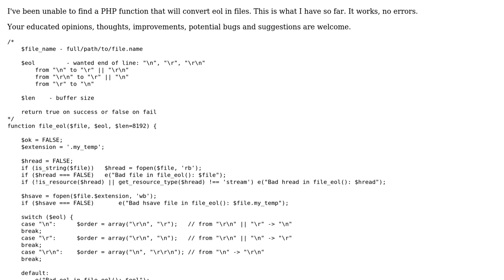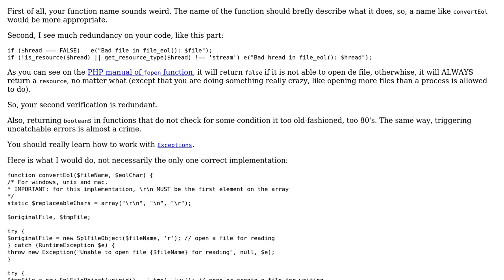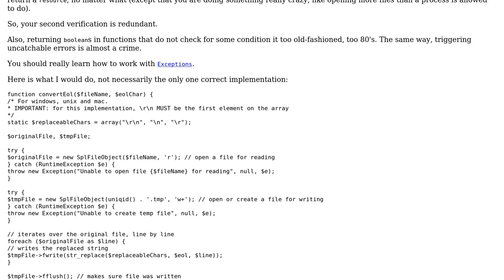Function that converts file eol's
With thanks & praise to God, and with thanks to the many people who have made this project possible! | Content (except music & images) licensed under CC BY-SA | Music | Images & others | With thanks to user Jamal user Henrique Barcelos user CoR and the Stack Exchange Network Trademarks are property of their respective owners. You are responsible for your own actions.